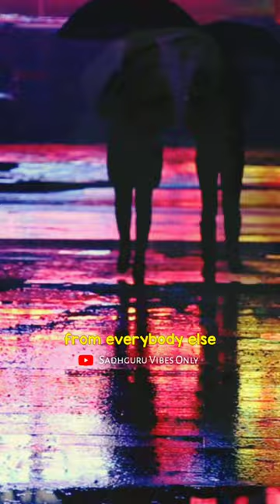Nobody Told This Fact About GOD | Life Changing Motivation | Sadhguru Status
Sadhguru speaks about an unknown fact about God. Sadhguru says nobody told that God is intelligent, if they would have told this surely this world would be more sensible.

*Life Is Short So Live Life To The Fullest...*

Sadhguru is a popular and visionary Indian guru who has changed life's of millions through his life lessons. Sadhguru is also the founder of Isha Foundation, A Foundation run by the volunteers. Sadhguru travels restlessly around the world and speaks about the benefits of Inner Engineering designed by himself and gives a great insight to life at the same time.
Sadhguru has authored several books and they have seen a record selling across the globe.
Sadhguru received the Padma Vibhushan, India's second-highest civilian award, from the Government Of India for his contributions to social welfare.
Sadhguru showed love towards nature during his early life. He spent time trekking alone in forests as a child and developed an interest in snakes, often keeping them as pets.
Sadhguru mainly focuses on youths and he doesn't want them to miss anything in life and they must never hate their life, hence he interacts and guides them through the platform Youth And Truth.
Sadhguru has taken many initiatives for betterment of society which have already taken off and the message is spreading widely across the world. The main theme Sadhguru carries is religiontoresponsibility , let's make this happen.

*) All Videos Are Used With Kind Permission Of It's Respected Owner "Shri Sadhguru Ji".
*) Bits and Parts are taken from original video to create a useful content mainly in viewers perspective.